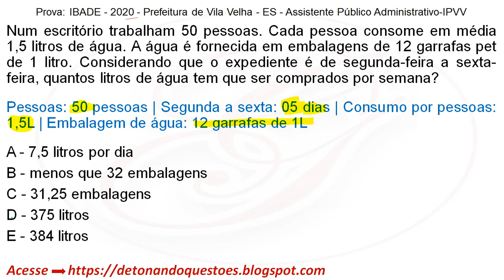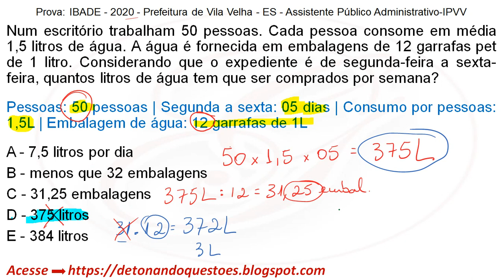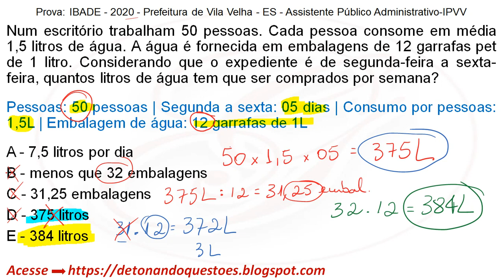Matemática e Raciocínio Lógico para Concurso Público - Problema Aritmético | Banca IBADE